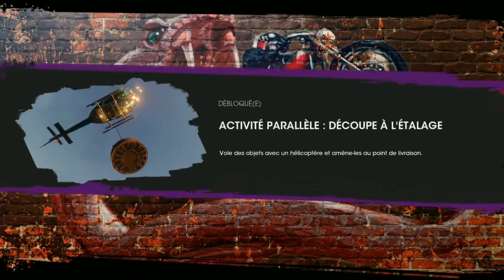SAINTS ROW #2 - J'ai des oeufs aux plats sur les tétons !